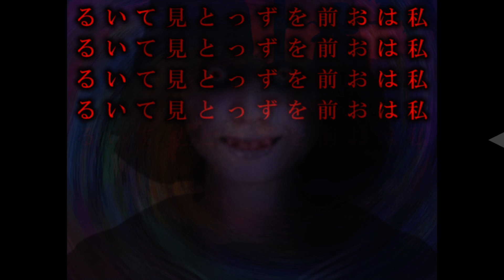二周目が怖いと噂のひのぐつを左へ進んでいく【つぐのひ〜昭和からの呼び声〜】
【二周目】左に進むだけで物語が進むホラーゲーム【つぐのひ〜昭和からの呼び声〜】単発実況

話題のホラーゲームをプレイ！二周目の方が怖いという情報を得たのでやってみた